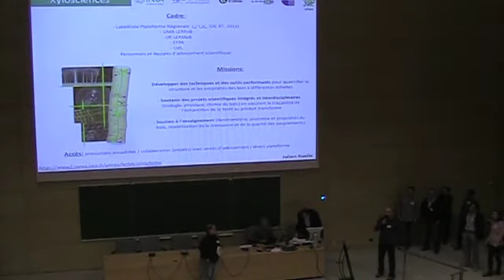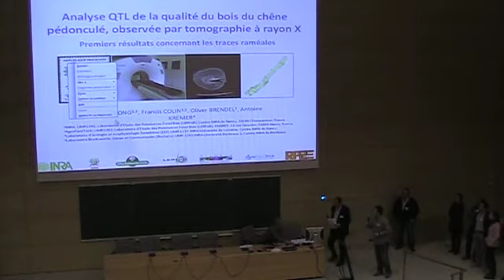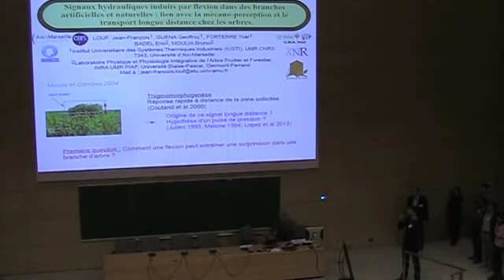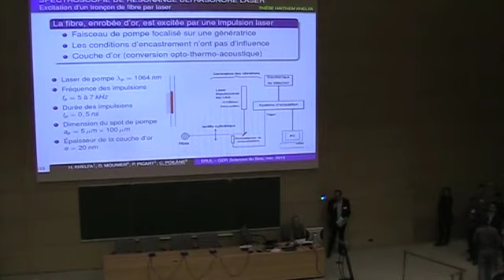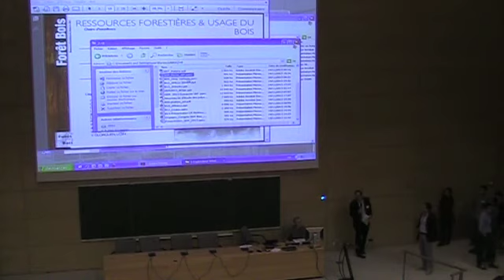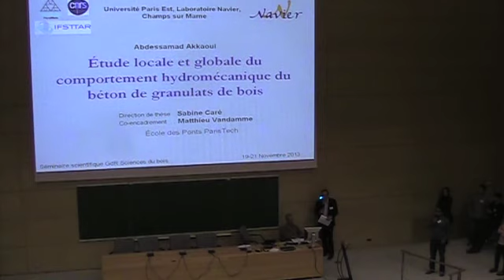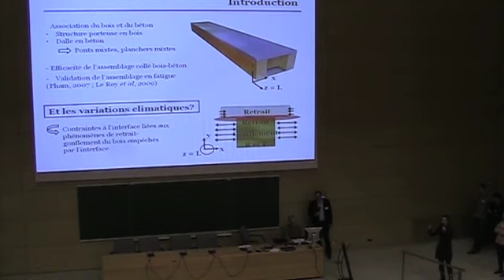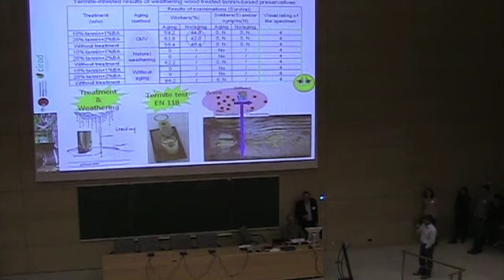Flash-Talks session B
présentation en flash-talks des posters soumis dans la session "Méthodes avancées en expérimentation"